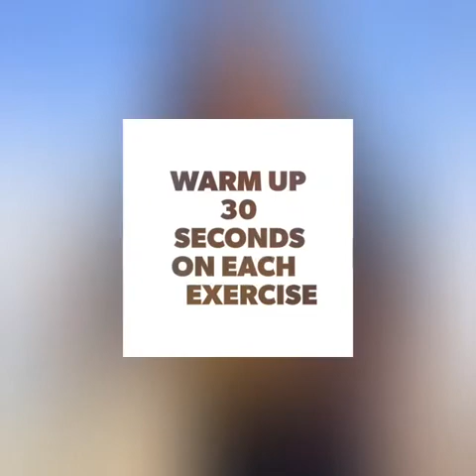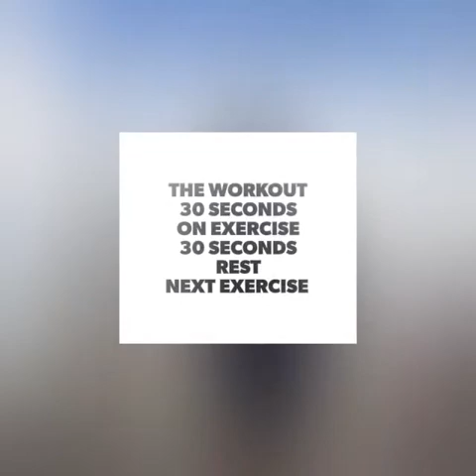Soccercise Saturday 1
Soccercise Session 1
Warmup 4 exercises but also you can do some stretching.
The workout
10 exercises
30 seconds on 30 seconds rest
After you complete the first set have a 2 minute rest and then repeat the 10 exercises.
Stay home and stay active